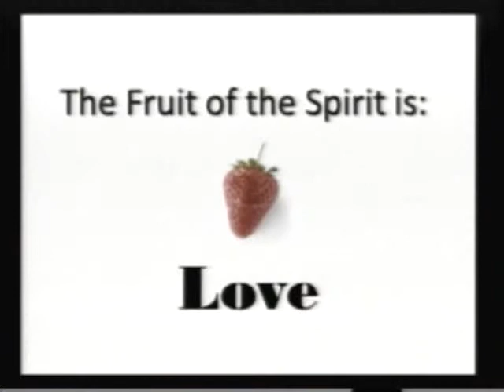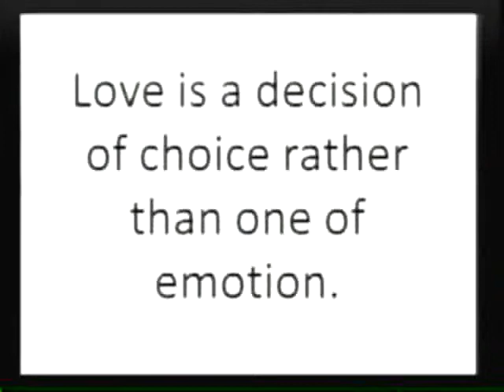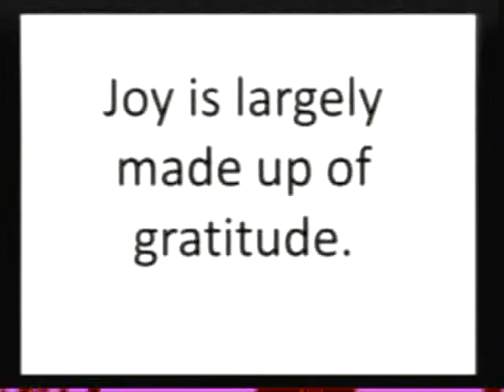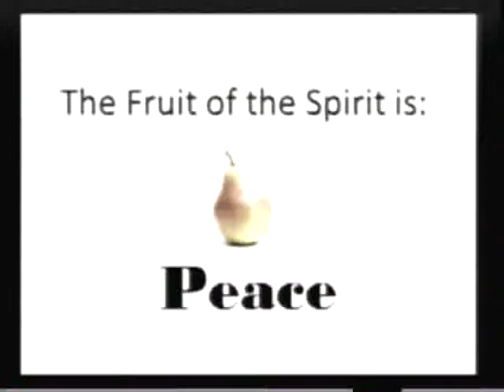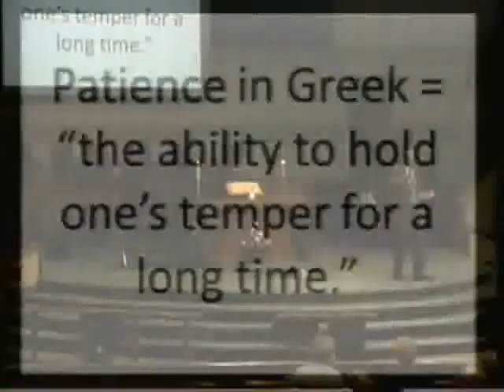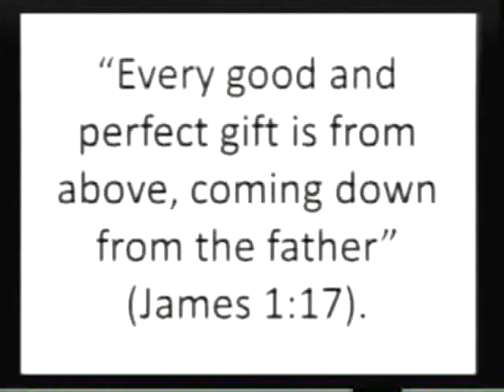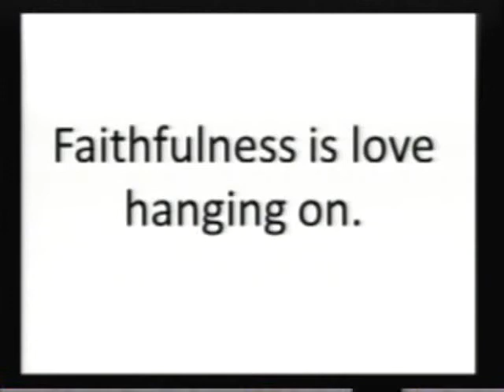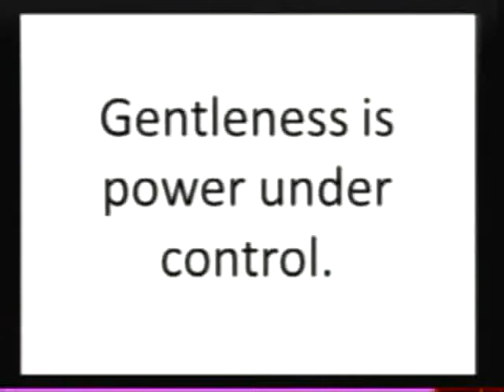140831 Delicious Fruit